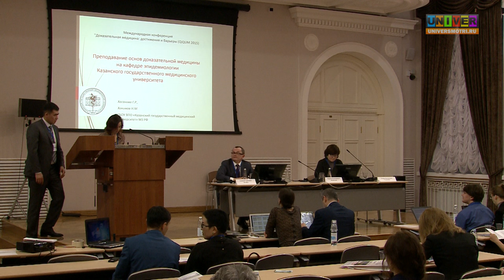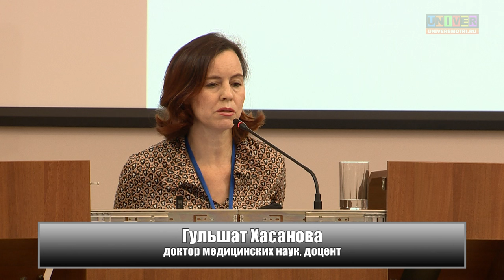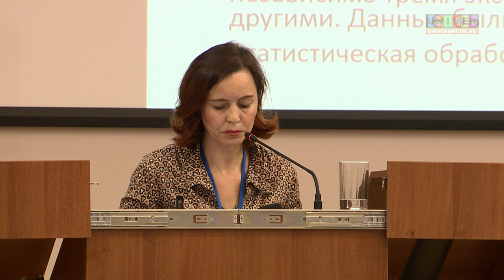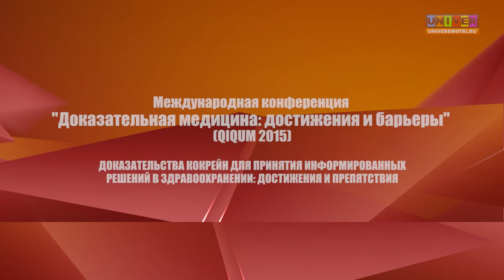Cochrane QIQUM 2015. Доклад доцента, к.м.н. Гульшат Хасановой (КГМУ, Казань, Россия)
Международная конференция "Доказательная медицина: достижения и барьеры" (QiQUM 2015). Разработка и использование доказательств. Достижения проблемы и перспективы доказательной медицины в русскоговорящих странах.
6. «Преподавание основ доказательной медицины на кафедре эпидемиологии Казанского государственного медицинского университета». Доцент, к.м.н. Гульшат Хасанова (КГМУ, Казань, Россия)